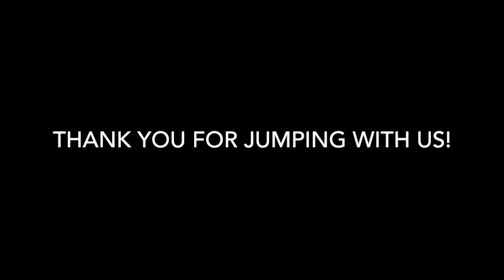Skydive Tennessee Elizabeht Wallace